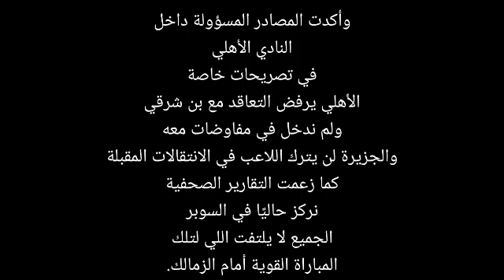عاجل الأهلي يتعاقد مع أشرف بن شرقي وينهي أتفاقه مع الجزيرة الإماراتي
عاجل.. أول تعليق من الأهلي على التعاقد مع بن شرقي والدخول في مفاوضات مع الجزيرة

تردد في الساعات الأخيرة، العديد من التقارير الصحفية، التي أشارت إلى دخول النادي الأهلي، في مفاوضات مع الجزيرة الإماراتي، من أجل التعاقد مع بن شرقي، لاعب الفريق الأول لكرة القدم بنادي الجزيرة، عقب الانباء التي ترددت بشأن عرضه للبيع، لاسيما أن الفريق الأحمر، يحتاج إلى خدمات اللاعب، بجانب العلاقات القوية، لمحمود الخطيب، رئيس مجلس إدارة النادي الأهلي، في الإمارات